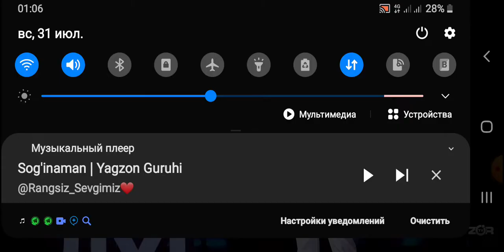4 августа 2022 г.